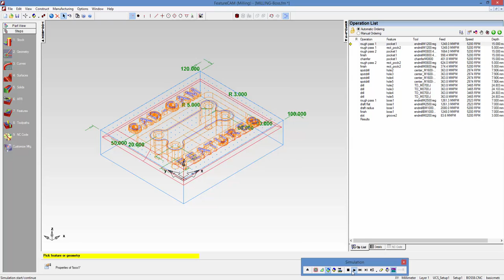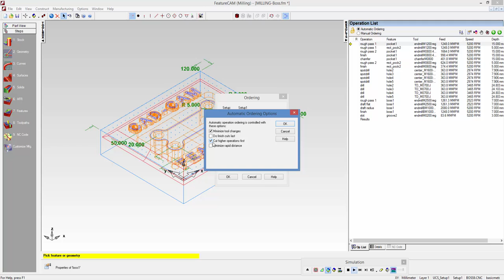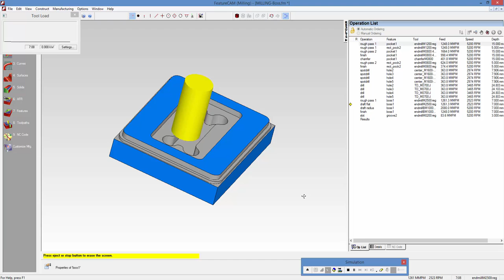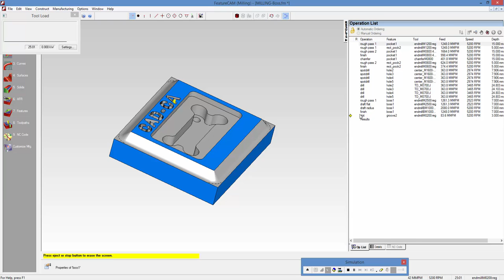Computer Aided Manufacturing " Practical " | C1-L8 | Simulation Menu - 1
Lecture 8 : Simulation Menu - 1
Feature-1-Introductio_07